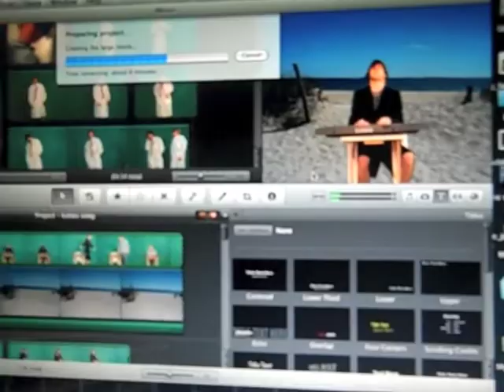It Was My First (04-19-10 - Day 92)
Day ninety two of many. The journey of the most boring man in the world.